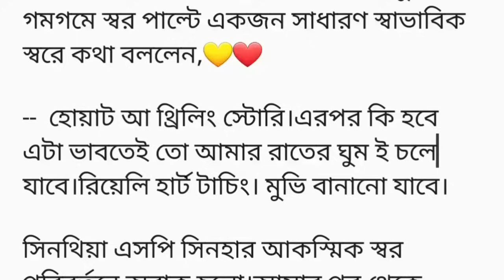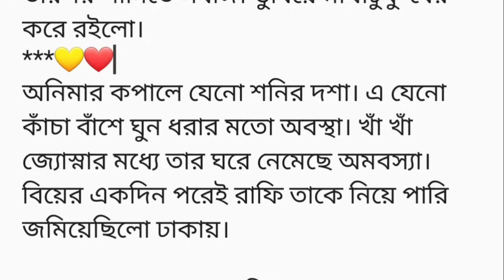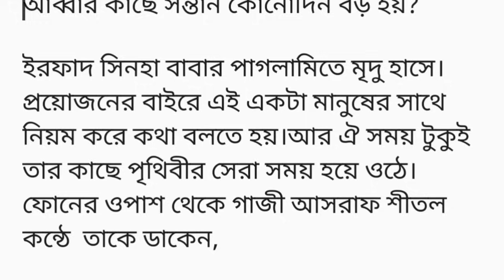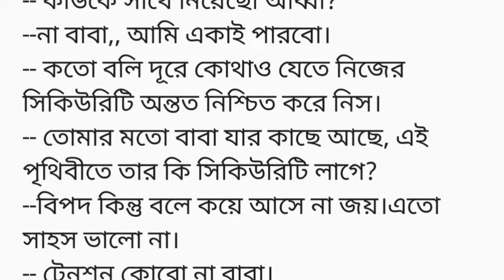"অসাধারণ হৃদয় কাঁপানো একটি গল্প"♥️আমার একান্ত কাছের মানুষটা অন‍্যেকে স্পর্শ করেছে। আমাকে এটাও দেখতে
গল্পের নাম:-ভুল/wrong
গল্পের লেখিকা:-তন্নী তনু আপুকে অনেক অনেক ধন্যবাদ,,, এতোসুন্দর একটি গল্প উপহার দেওয়ার জন্য,,, আপুর পেজ আপুর নামেই। চাহলে
 আপনারা দেখতে পারেন

আমার প্রথমেই চোখ পড়লো অনিমার গলায়। ধবধবে গলায় পাশে  গোল গোল হয়ে রক্ত জমে আছে। অনিমা আমার চোখে চেয়ে লজ্জা পেলো।

সাথে সাথে আমার রক্ত ছলকে উঠলো।বুকের মধ‍্যে ঝড় শুরু হলো। আমার একান্ত কাছের মানুষটা অন‍্যেকে স্পর্শ করেছে। আমাকে এটাও দেখতে হচ্ছে।চোখ সরিয়ে নিলাম। শাড়ির কুচি করতে গিয়ে এরকম অসংখ্য দাগ আমার চোখে পড়লো। সে যে তাকে গভীর ভাবে ছুঁয়েছে তা বুঝতে পারলাম। দুচোখ ফেঁটে রক্ত বের হবে যেনো। তবুও চুপচাপ শাড়ি পড়ালাম।

আমি ভালোবাসার মানুষটাকে চোখের সামনে অন‍্যের হতে দেখলাম। কবুল বলতে শুনলাম। ভালোবাসার স্পর্শ দিতে দেখলাম। আবার স্পর্শের চিহ্ন গুলোও দেখলাম। তার বউ দেখলাম। বউয়ের ভেজা চুল দেখলাম। আমার তো হৃদয় পুড়ে ছাড়খাড়। আমার সমস্ত শরীর আগুনের মতো পুড়ছে।